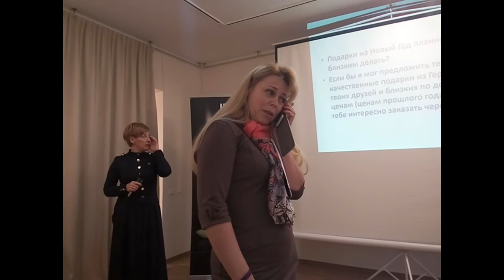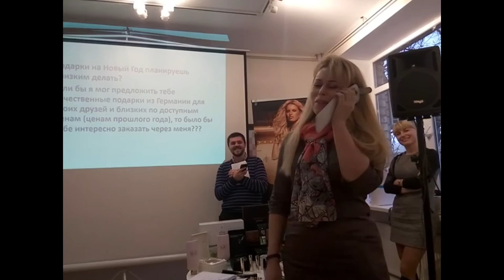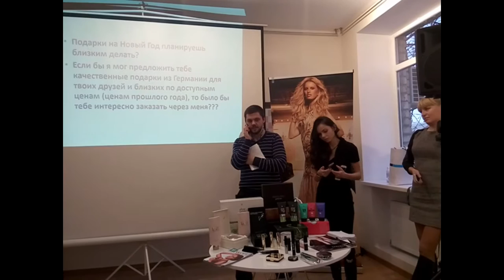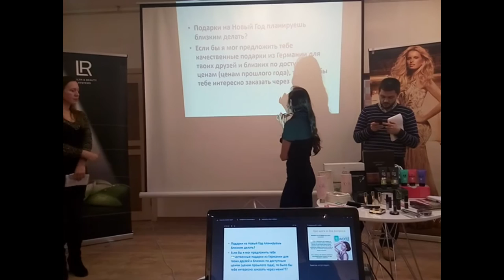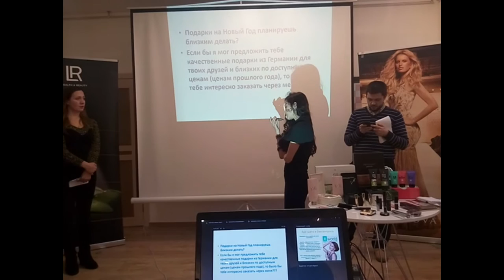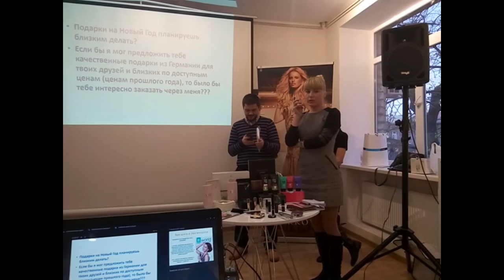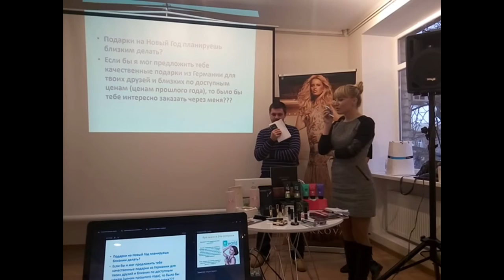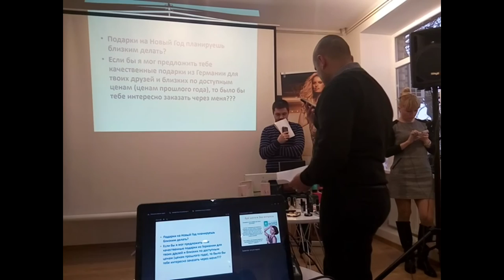Звонки в зале - предложение подарков к новому году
На этом тренинге многие делали свои первые звонки с предложением новогодних подарков своим знакомым.
По-чаще выходите из зоны комфорта!